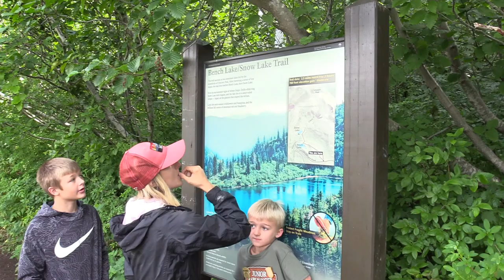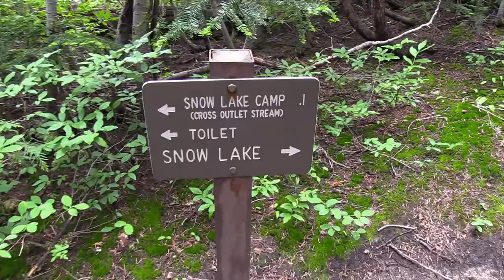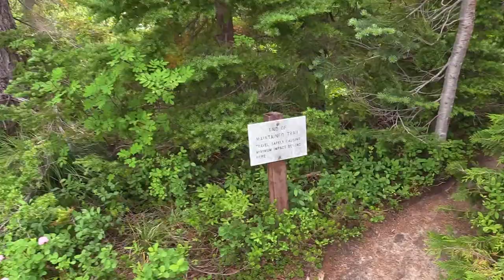Bench and Snow Lakes Trail Hike Washington - Mount Rainier National Park - Epic Day Hike - AMAZING!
Bench and Snow Lakes Trail Hike Washington - Mount Rainier National Park. This was truly an epic day hike in the heart of Mount Rainier National Park. It was an easy enough hike for the entire family to complete, even my 6 year old was able to do all of it.

There were a couple of steep areas that gave your quads a nice workout, but overall it was more than doable, especially if you are not pressed for time. Take your time, enjoy the scenery and make your way up to Bench and Snow Lakes.

The trail stays pretty even up to Bench lake, there you will get a great view of Mount Rainier, assuming it's not hiding behind a could, like it was for us. Keep your eyes peeled for wildlife and the distant waterfall coming off of Mount Rainier.

You the go a little further and cross a creek. Once you cross the creek you begin the ascent to Snow Lake. Your legs will be a little tired, but it was worth the wait!

Unicorn Peak waits for you as it stands proudly over Snow Lake. The lake has that beautiful turquoise glacial lake color.

Join us on some of our other adventures!

Thank you to Jason Shaw for the awesome music!
Permissions beyond the scope of this license may be available